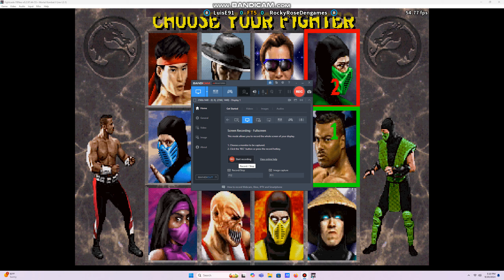MK2 WORLD CHAMPIONSHIP LuisE91 VS Rocky Rose